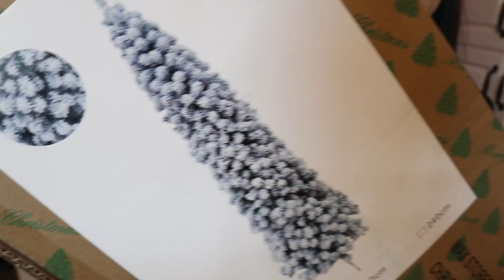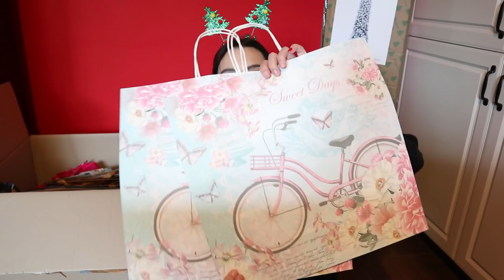ΤΕΡΑΣΤΙΟ ΧΡΙΣΤΟΥΓΕΝΝΙΑΤΙΚΟ HAUL - JUMBO & MAX STORES | VLOGMAS #1 | Annie Charalampous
Και καλώς ήλθατε στην τρελοπαρέα μας! Σήμερα σας έχω το πρώτο μας βλογκμας day1! Σας δείχνω το πρώτο μας δέντρο εμπνευσμένο από Instagram και Pinterest, για το καινούριο σπίτι, τα στολίδια που πήραμε από Jumbo και Max Stores και όλα τα Χριστουγεννιάτικα διακοσμητικά!

Αν θέλετε να δείτε μαζεμένα όλα τα βίντεο σχετικά με το καινούριο σπίτι, μπορείτε να δείτε την playlist που έχω φτιάξει: